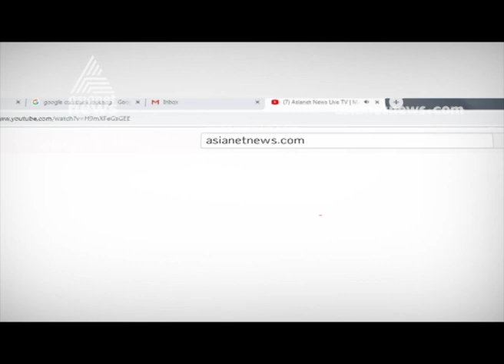നിര്‍മ്മാണത്തിലിരിക്കുന്ന കൊച്ചി കാന്‍സര്‍ സെന്‍ററിന്‍റെ ഒരു ഭാഗം തകര്‍ന്നു വീണു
Part of under-construction Cochin Cancer Centre collapses